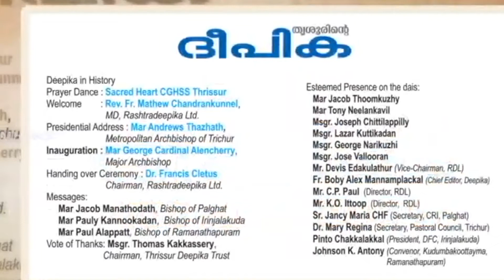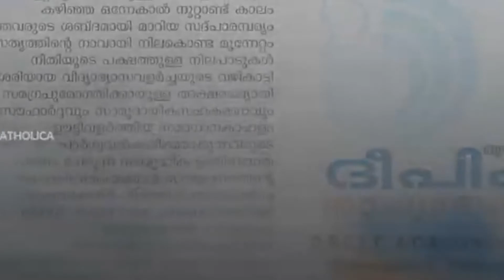ദീപിക സൗഹൃദ സംഗമം